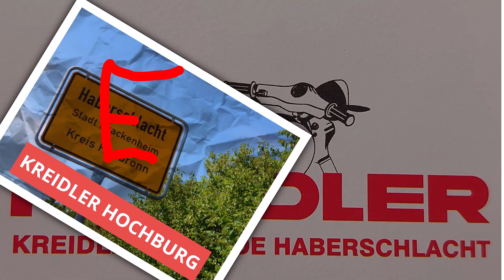Kreidler Träume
Ein Video das Grelle, Creative und manche
 Innovative Umbauten zeigt.
 Hauptakteure Uli Steeb und Sven Claus